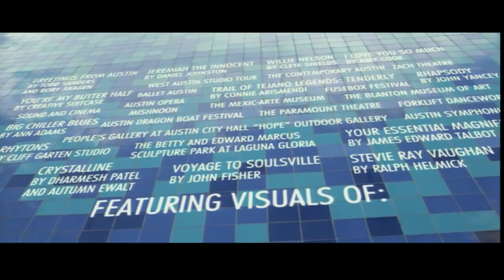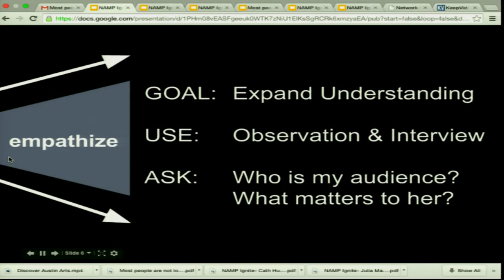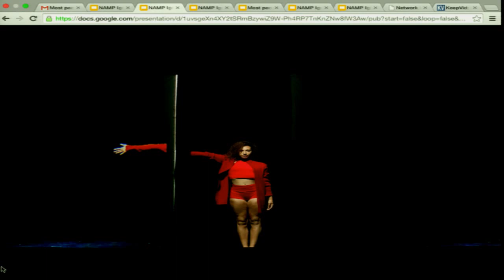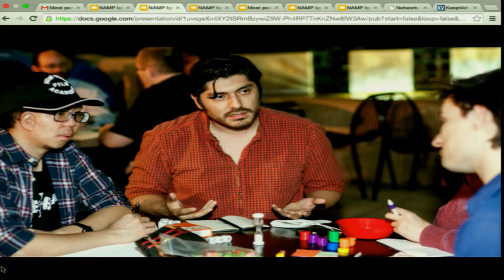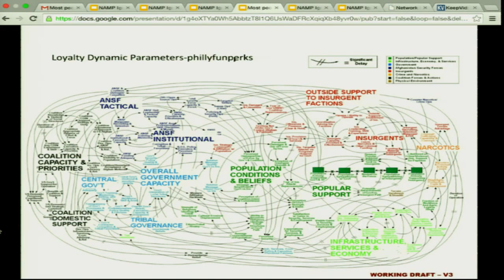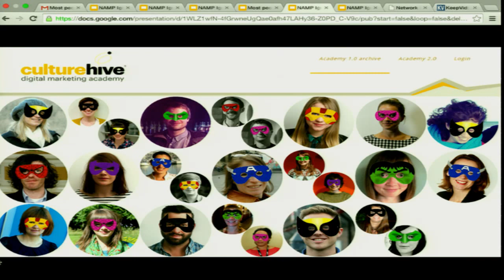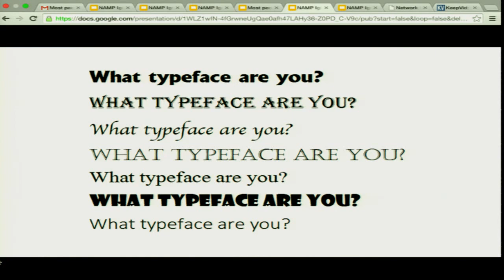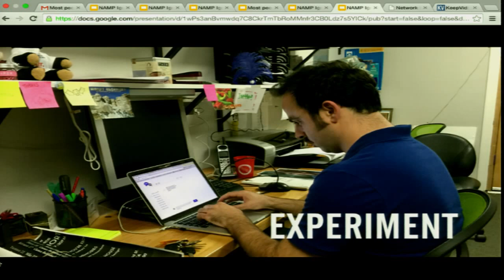NAMP Ignite!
NAMP Ignite! is a new presentation format made up of fast-paced case-studies designed to generate awareness and stimulate thinking among attendees. Speakers are given a five-minute slot to present their latest research or case study while their presentation automatically advances every 15 seconds, creating a truly energetic and dynamic session.

•    Leticia Buckley, L.A. County Arts Commission, on Love it or hate it, data collection methods matter
•    John McInerney, Greater Philadelphia Cultural Alliance, on the Philly FunPerks Loyalty Program
•    Cath Hume, A-M-A (UK), on The Digital Marketing Academy: An Agile Approach
•    Selena Juneau-Vogel, Fractured Atlas, on Design Thinking
•    Julia Malta-Weingard, The New York Transit Museum, on Authentic Community Engagement
•    Ron Evans, Group of Minds, on recent research: Arts Audiences and their use of Mobile Devices